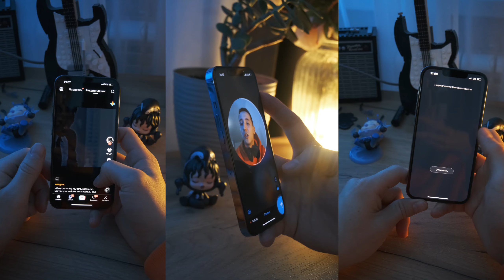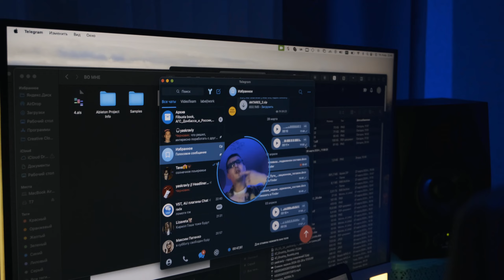yaskraviy - мы ошибаемся | ПРЕМЬЕРА MOOD VIDEO 2024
Премьера mood video yaskraviy - мы ошибаемся

Distribution Label: Headliner Music

Текст песни:
Мы ошибаемся
Боже, каждый день
Вокруг темно
Когда не светит день

Или светильник можешь зажечь в ночи
Можешь светить собой, если ты это ты
Давай еще раз
Давай-ка еще раз
Вставай с колен
Нас нагибают часто
Они все смотрят
Все смотрят на себя
Время потраченного дня

Пролистал ленту Тик Ток
VPN, Telegram, look
Да, че ты там смог
В сравнении инста богов
Их потолок для тебя пол

Весь мир вокруг тебя кружится
И все ошибки тут забудутся
Прощайте дни, в которых мы
Врали часто
Шли на красный
Жизнь, в которой не было любви

Мы ошибаемся
Боже, каждый день
Вокруг темно

Давай еще раз
Давай-ка еще раз
Вставай с колен
Нас нагибают часто
Они все смотрят
Время потраченного дня

Ты делаешь не так
Ты делаешь с любовью
Ты делаешь огни
Ты делаешь законы
Не делаешь, как они
Они делают безвкусно
Давай им покажем, что такое чувство

Мы ошибаемся
Боже, каждый день
Вокруг темно

Давай еще раз
Давай-ка еще раз
Вставай с колен
Нас нагибают часто
Они все смотрят
Время потраченного дня

Режиссер-монтажер:
ТГ-канал: @torokhovaa